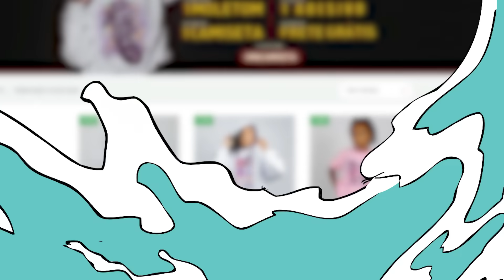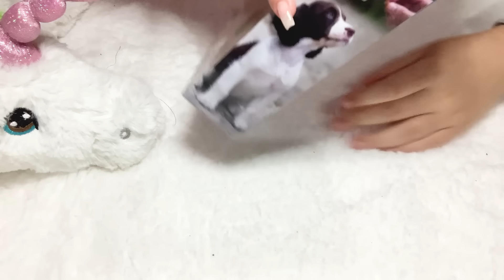🐶ABRINDO E TESTANDO OS RECEBIDOS DA SHEIN COM O HARRY - Unboxing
Nesse vídeo abrimos os recebidos pagos da Shein que compramos para nosso cachorro Harry! Também mostramos o HARRY testando todos eles.. Será que ele gostou?

🕹 SIGAM NOSSOS PERFIS NO ROBLOX:

🎮 "KEKE" : Keke_KerenYT

🎮"NATY" : NatKeke

💙NOSSO GRUPO NO FACE: Brincando com a Keke